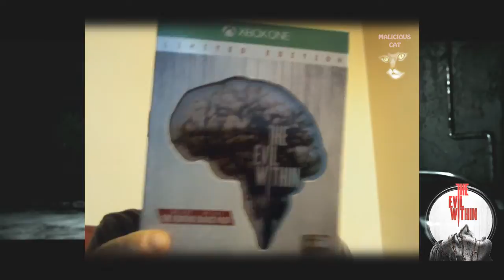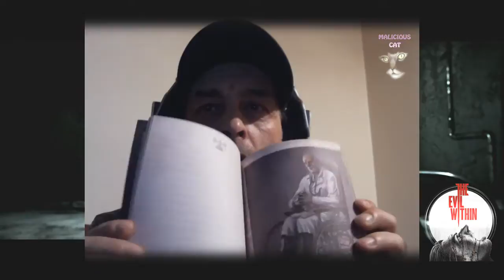THE EVIL WITHIN XBOX ONE FIRST GAMEPLAY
Ciao Rockers! Iniziamo la Creepy Walkthrough di THE EVIL WITHIN, (サ イ コ ブ レ イ ク Saikobureiku) il nuovo Survival Horror nato dalla mente di Shinji Mikami, il padre di Resident Evil.---In questa prima puntata arriviamo "sulla scena del crimine" e ci accorgiamo subito che qualcosa non va vveramente bbene!!! Resta aggiornato sugli eventi del canale seguendomi su Facebook e Twitter, i link sono qui sotto!! :D
SE AMI I GIOCHI HORROR DEVI VEDERE QUESTO!
 ALTRE SERIE NEL CANALE
The Evil Within, conosciuto in Giappone come Psychobreak (サ イ コ ブ レ イ ク Saikobureiku) è un gioco survival horror sviluppato dallo studio giapponese Tango Gameworks, capitanato da Shinji Mikami, il noto creatore della saga videoludica Resident Evil, e  pubblicato da Bethesda Softworks. Mentre si indaga sulla scena di un omicidio di massa raccapricciante, il detective Sebastian Castellanos ed i suoi colleghi incontrano una forza misteriosa e potente. Dopo aver assistito al massacro dei suoi ufficiali, Sebastian cade in un'imboscata e perde i sensi. Quando poi si risveglia, si ritrova in un mondo squilibrato in cui creature orrende vagano tra i morti. Di fronte ad un terrore inimmaginabile, egli lotta per la sopravvivenza. Così, Sebastian si imbarca in un viaggio spaventoso e svelerà cosa c'è dietro questa forza del male.

ENGLISH-- Hi rockers, what's up? Let's start THE EVIL WITHIN Creepy Walkthrough, gameplay of the new survival horror game from Shinji Mikami, the father of Resident Evil.---# In this first episode we take a look to the "crime scene" and we quick realize that something it's going wrong!!--#.
IF YOU LIKE HORROR GAMES WATCH THIS!
The Evil Within (known as Psycho Break in Japan) is a 2014 survival horror video game developed by Tango Gameworks and released by Bethesda Softworks. While investigating the scene of a gruesome mass murder, Detective Sebastian Castellanos and his partners encounter a mysterious and powerful force. After seeing the slaughter of his fellow officers, Sebastian is ambushed and knocked unconscious. When he awakens, he finds himself in a deranged world where hideous creatures wander among the dead. Facing unimaginable terror, and fighting for survival, Sebastian embarks on a frightening journey to unravel what is behind this evil force.